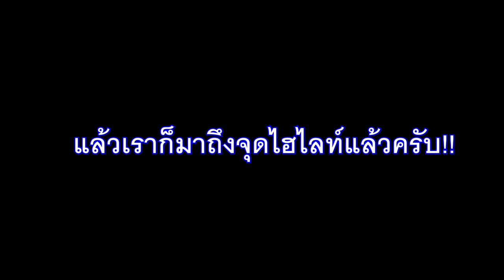เหมือนลงไปในตู้ปลายักษ์ EP.Final นครศรีฯ-สุราฎร์ฯ ป่าต้นน้ำบ้านน้ำราด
และแล้วก็มาถึง ที่แห่งนี้เป็นสถานที่ที่ผมกับแอดมินอยากจะมาเยือนหลายครั้งแต่ยังไม่สำเร็จซักที จนสุดท้ายท้ายที่สุดก็ลุล่วงจากแรงกำลังใจและแรงสนับสนุนจากผู้ที่ที่ชมคลิปทุกท่านครับ ขอบพระคุณสำหรับทุกๆกำลังใจและร่วมสนับสนุนการทำคลิปเป็นสปอร์นเซอร์ การออกผจญภัยร่วมกับเราได้ที่